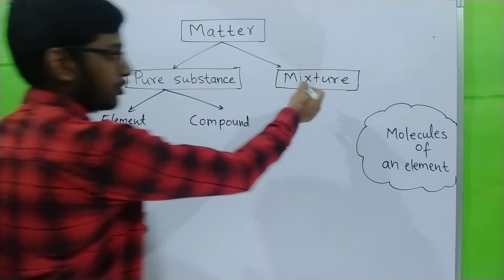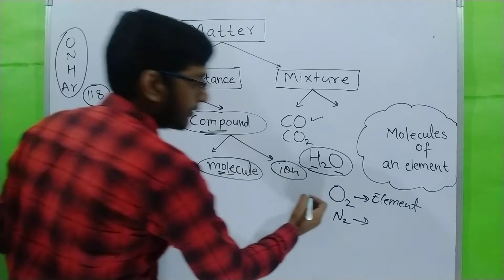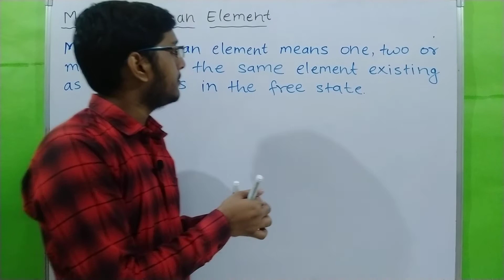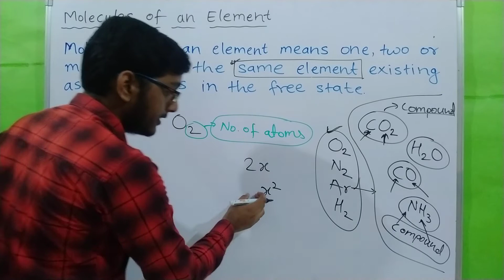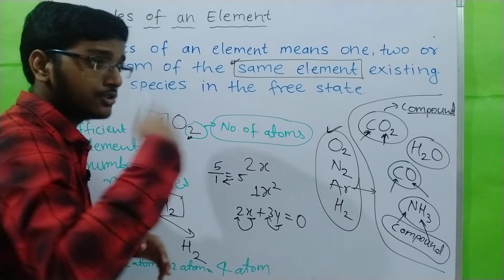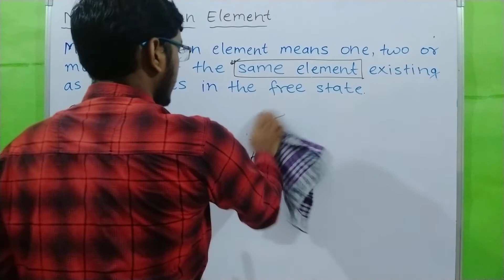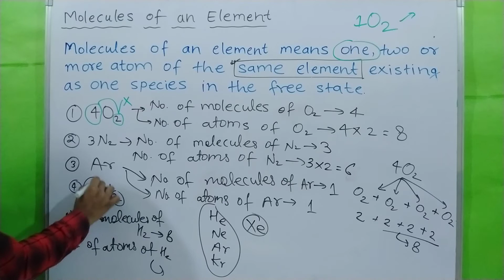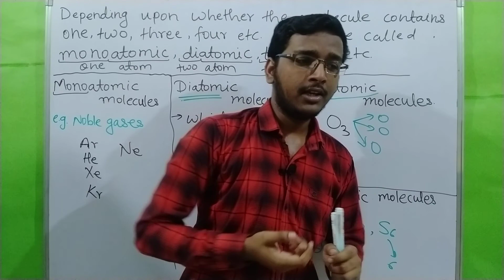Molecules of an Element | Atoms and Molecules - 03 | Class 9 | NCERT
By watching this video you will know very well about : -
1️⃣ Molecules of an element

👉इस वीडियो को ज़रूरतमंद students तक ज़रूर पहुँचा देखा। (SHARE)

Share this knowledge so that everyone can get this type of interesting knowledge.
Join with me to join the world